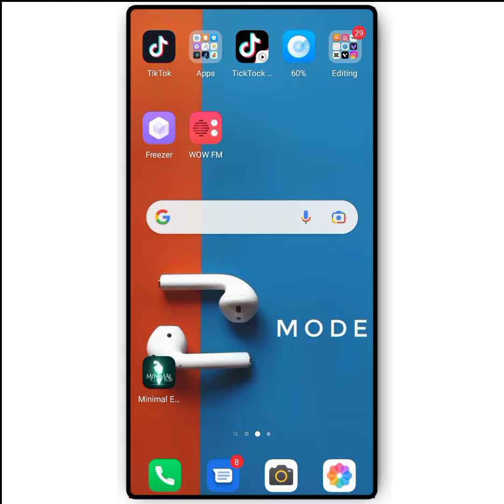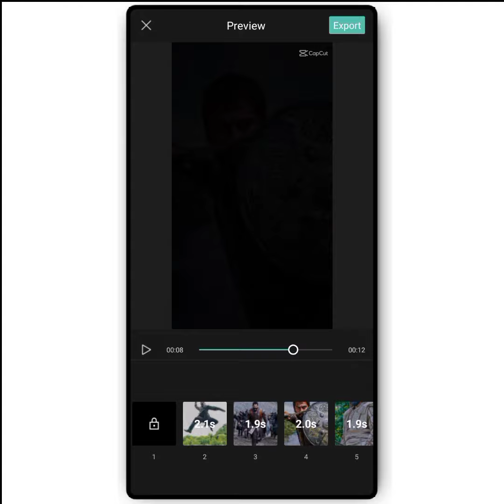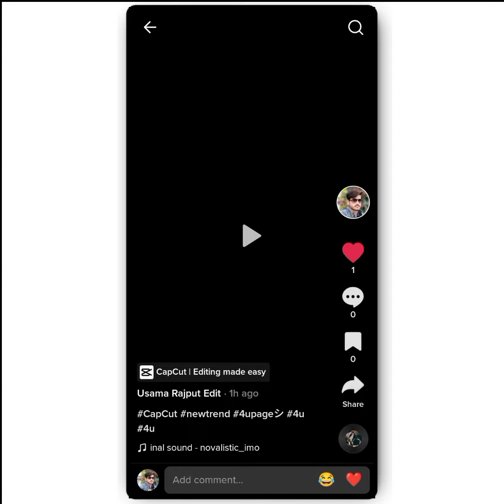CapCut New Template | TikTok Trending Photo Status Editing | TikTok New Trend.